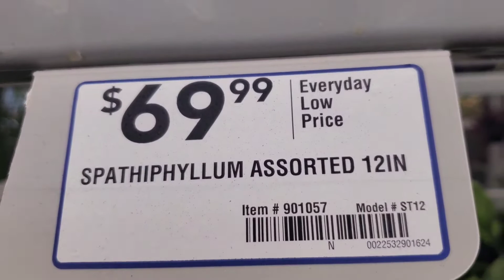20 Random Facts About ME || whilst getting drunk and repotting plants!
hey guys, let's get.. drunk?!?! welcome to a TIPSY repot with me... including me telling you 20 random Facts about me and my life! fun times!
xoxo
Mm

About ME & my channal
My channel was created because I love all things plants, wine, lifestlye and daily vlogging! I change things up, quite often, although I am also learning as I go and educating myself more on filming, editing & most importantly giving YOU, THE VIEWER, quality content. My upload schedule is Monday, Wednesday, and Friday... with a monthly vlog!